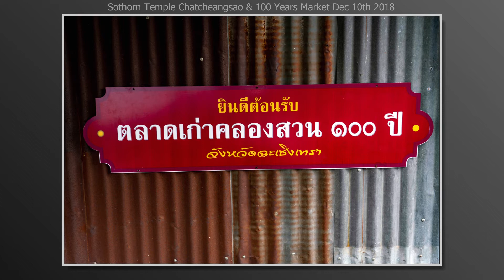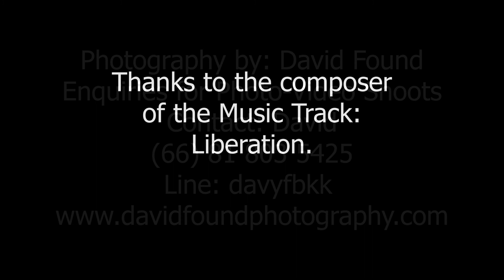Thai Buddhist Temple Wat Sothorn at Chatcheongsao & 100 Years Market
A family day out to Wat (Temple) Sothorn at Chatcheongsao and the 100 Years Market in Dec 2018